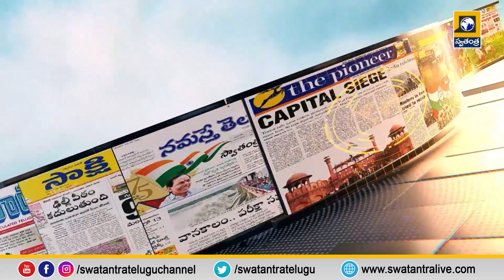News Cafe Debate : One Year Of Chandrababu Arrest || చంద్రబాబు అరెస్టుకు ఏడాది || YS Jagan